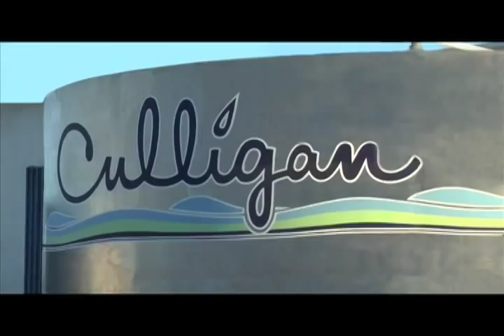HAITI - CULLIGAN TV COMMERCIAL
This a Sixty second  TV commercial for Culligan Purified water located in Haiti.      Produced by CUE3 Films, a production company based in PAP, Haiti.                               Written, produced and directed by Regi Chevalier.